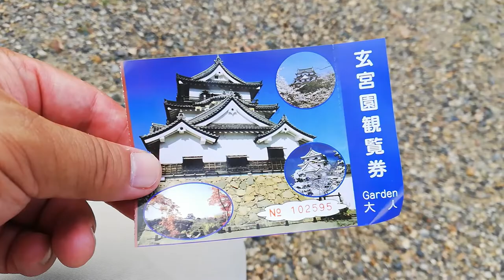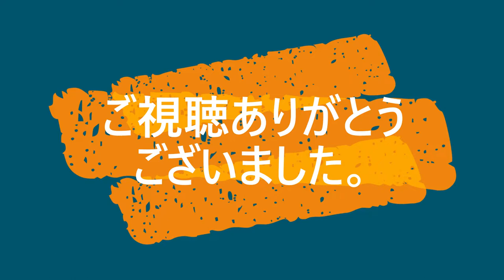さくっと彦根。